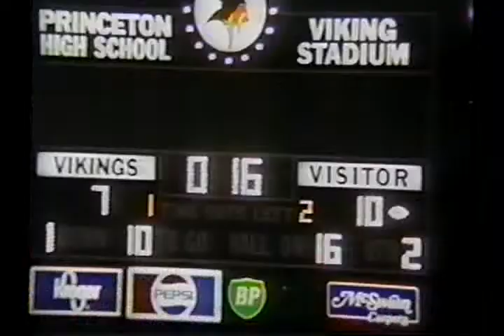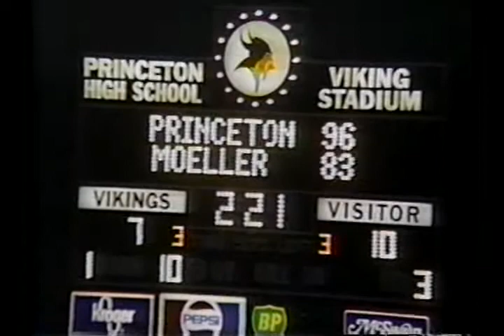voh109x oh moeller 20 princeton 10 1993 fb game 2 moeller 31 centerville 14 1993 fb 02